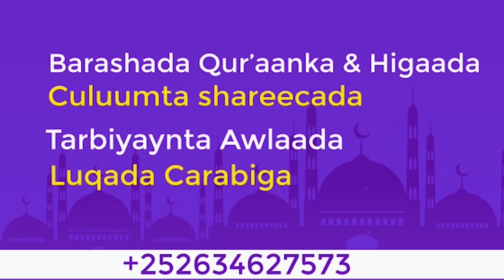Qiso Cusub || Asxaabul Kahfi (Dhalin-yaradii Godka) Sh xuseen Jabuuti 2021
Free Video No Copyright Then any Channel is used